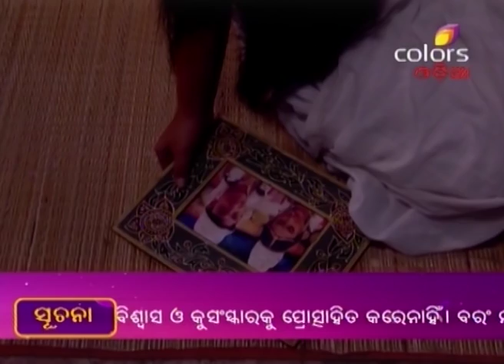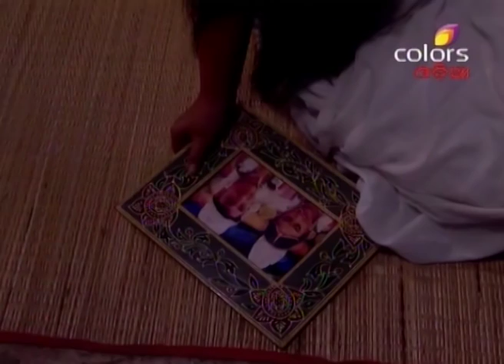Kanyadaan - 1st October 2015 - କନ୍ୟାଦାନ୍ - Full Episode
Anil is in grief and is unable to control himself because Jaya is not on the right track. On the other hand, Mahamaya instructs Anil to not come to her house. She also orders Jaya to not keep any relationship with Anil.

Brand new show on Colors Odia!